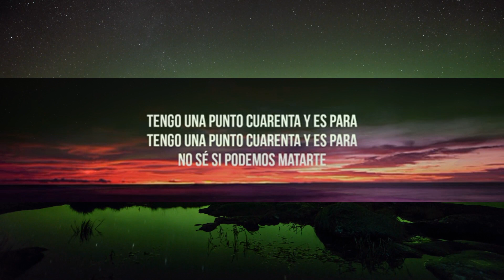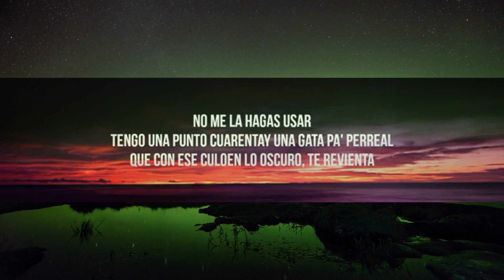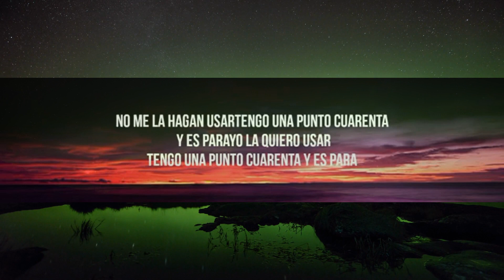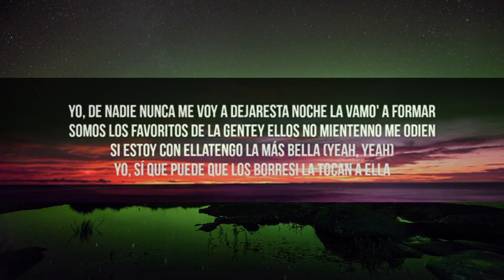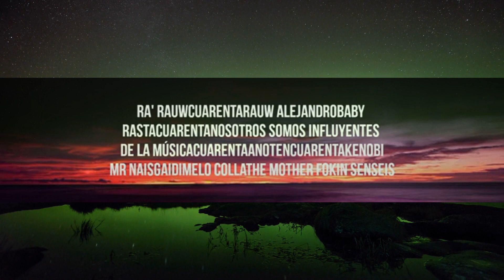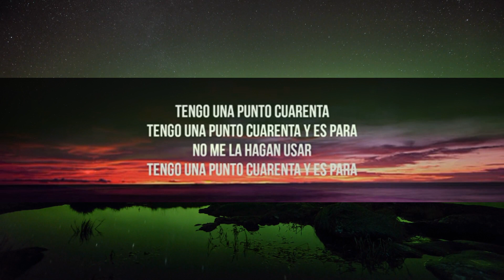Rauw Alejandro, Baby Rasta PUNTO 40 LetraLyrics | Little Lyrics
Rauw Alejandro, Baby Rasta   PUNTO 40 LetraLyrics